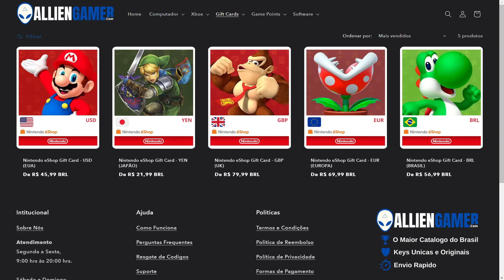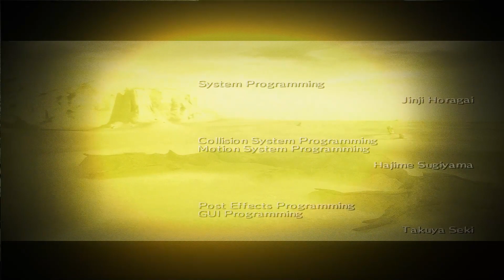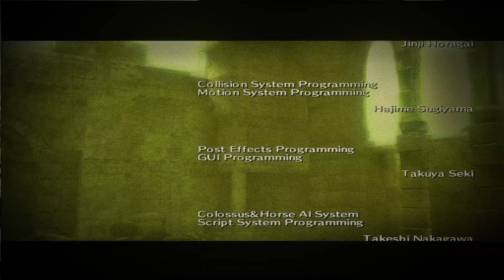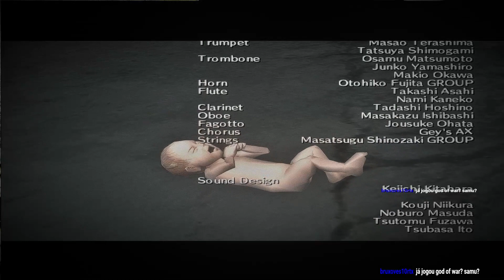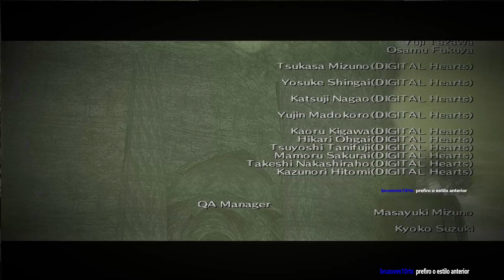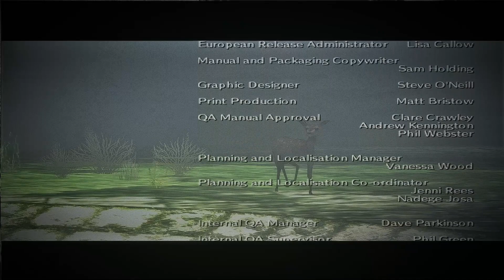SHADOW OF THE COLOSSUS REMASTER: O COLOSSO MALUS TÁ BONITO TEXTURAS EM HD - FINAL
Novidades do  jogo Shadow of the Colossus
juntei algumas informações extras, assim podemos discutir nos campos de comentários aqui no vídeo.

''OBRIGADO :)''